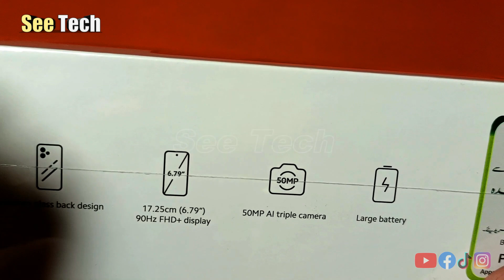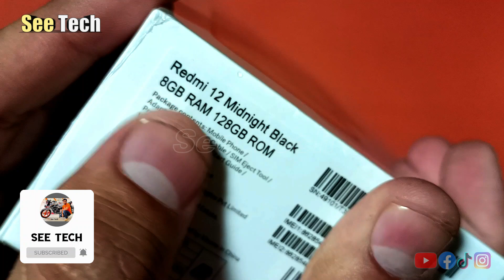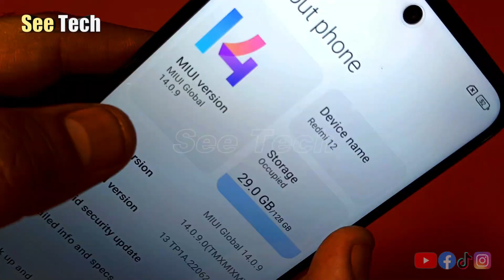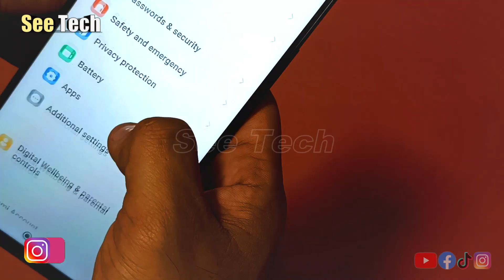Redmi 12 Unboxing In Pakistan | One Of The Most Beautiful Smartphones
ALLAH HAFIZ